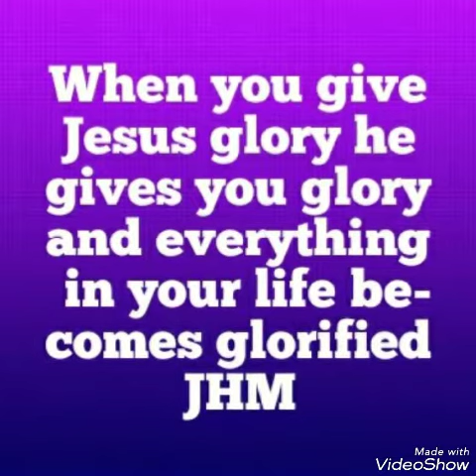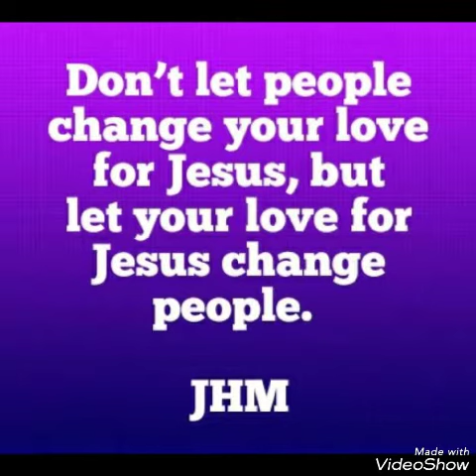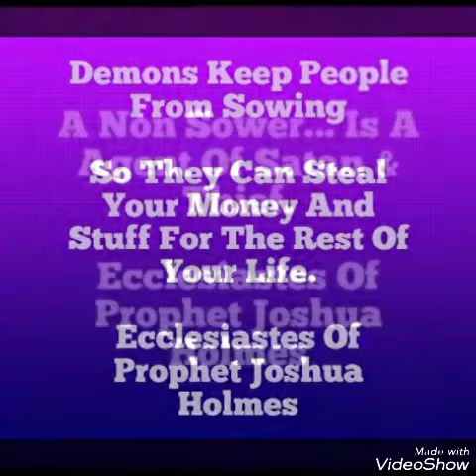Wisdom Doors of: Prophet Joshua Holmes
JHM ❤️ Eagle1Prophet 🦅 12/15/18